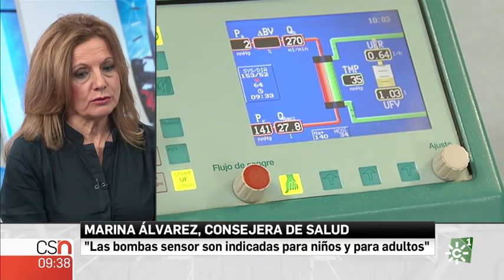La Entrevista | Marina Álvarez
Conversamos con la consejera de Salud de los innovadores tratamientos que a partir de hoy lunes se comienzan a poner en marcha para combatir la diabetes.

Programa: La entrevista del Buenos días Andalucía | Emisión: 16/04/18